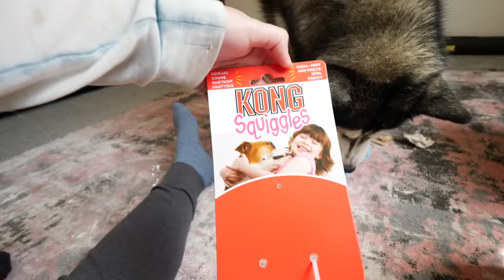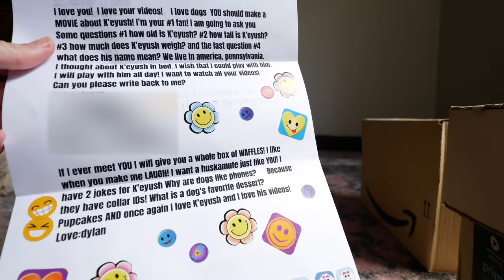Husky Argues About Being In The Wrong Room For Mail!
Thank you to Steve and Angela for the tyre toy. Thank you Sarah for the elephant toy. Thank you whoever sent the lion toy. Thank you to whoever sent the treats in the blag bags. Thank you Dylan for the letter. Thank you Marina for the toys and treats. Thank you whoever sent the sloth for me. Thank you Tom and Jane for the salmon oil and fish. Thank you Cristina for the fish treats and pineapple toy.